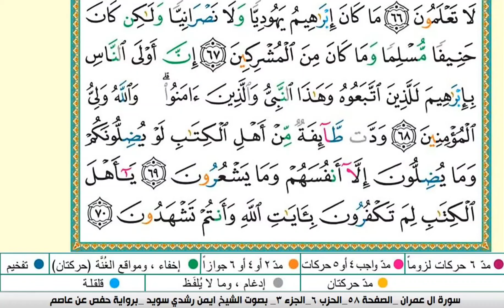تلاوة تعليمية لسورة آل عمران - الوجه التاسع